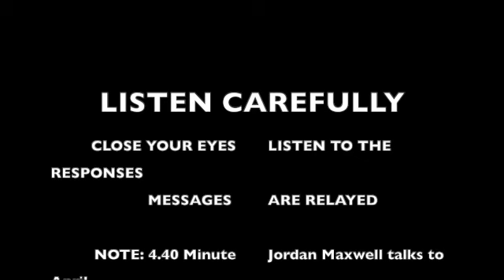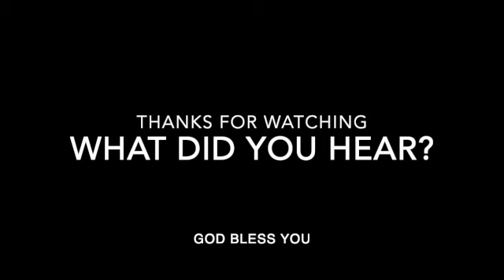Jordan Maxwell answers questions from Bill Hauser and April Cotton Dyck, Ghost Box session #2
🔮 Ghost Box Communication with Jordan Maxwell – An Exciting ITC Session 🔮

In this unique video, we explore Instrumental Transcommunication (ITC) using a Ghost Box, a fascinating tool for communicating with the unseen. As April Cotton Dyck connects with her mentor, the legendary Jordan Maxwell, she asks the help of Bill Hauser, a skilled Ghost Box operator, to facilitate the communication.

We conducted two separate sessions, each using a different radio device. During these sessions, we received intriguing messages relayed to the UFO community and beyond.

At 4:48, Bill Hauser asks, “Is there something you want to tell us?” The response is clear—a male voice saying, “For April definitely... so much.” Was this message from Jordan Maxwell himself? The experience was deeply moving and raises many questions. Could this be proof of contact with the other side?

Tip: For best audio clarity, please wear headphones to hear the subtle details of the communication.